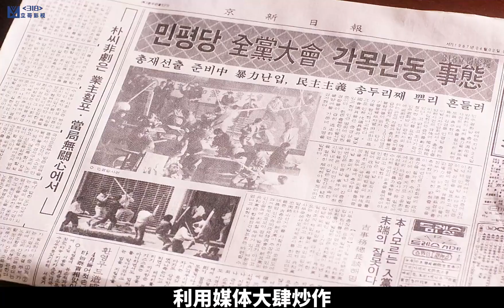兩個拾荒孤兒，誅老大娶大嫂，靠權謀手段，最終成了一方大佬。